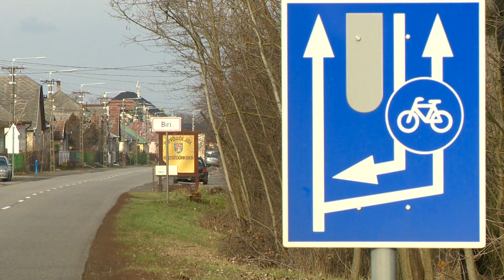Fejlesztések Balkányban - Kölcsey Televízió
1,2 milliárd forintból épül ki Balkányban a szennyvízhálózat.A beruházás még idén elkezdődött, az időjárási körülmények miatt viszont valószínűleg csak jövőre fejezik be a munkálatokat. Emellett több mint 280 millió forintból kerékpárút épül 2018-ban Balkány és Biri között, valamint egy új bölcsőde építése is megkezdődik majd egy közel 300 millió forintos támogatásból.